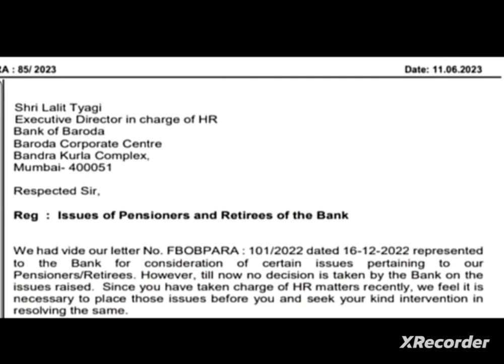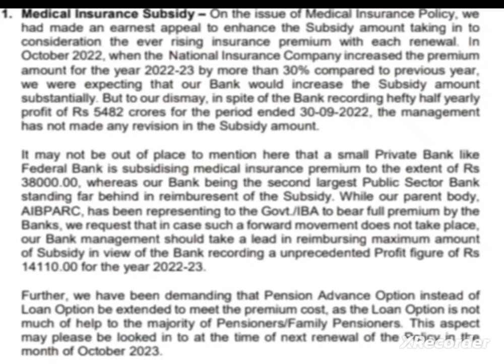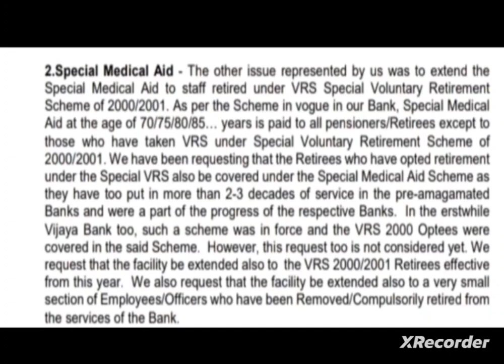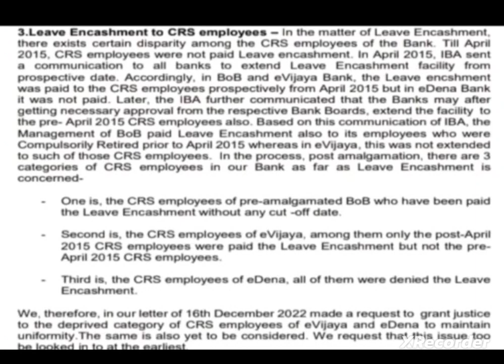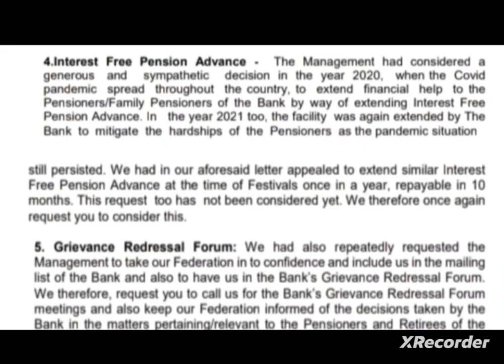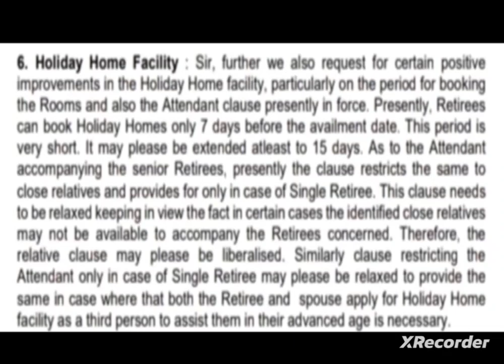Bank Pension update II Important Topic II Coverage